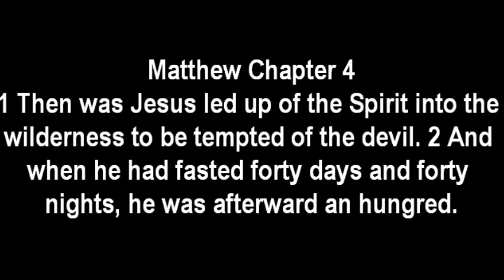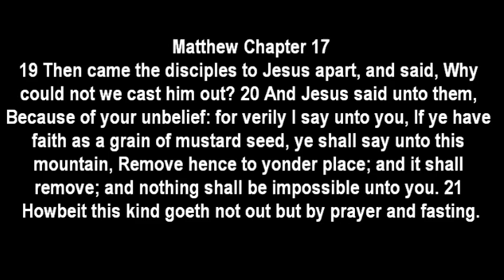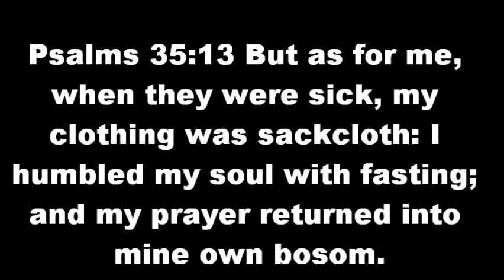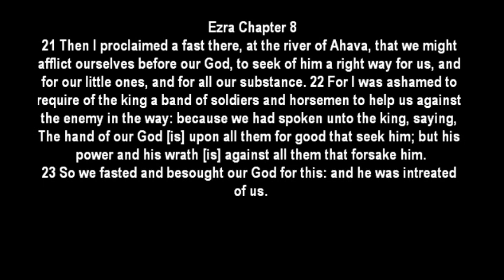Fasting Changes Life, Spirit, Mind & Body!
Change your life. The truth about fasting. Most of what you have heard about fasting is a lie. Most of the videos and articles on the internet and social media about fasting are deceptive and filled with misinformation. You can cleanse your body, renew your spirit, lose weight, and detoxify the poisons if you learn the truth about fasting. You must be willing to learn the facts and put in the work. The content is in this video.